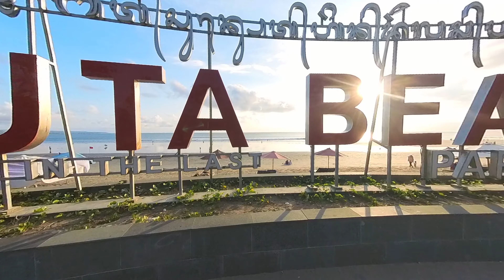KUTA BEACH BALI | Menikmati Keindahan Sunset di Pantai Kuta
Untuk Melihat Rekomendasi Video Wisata Lainnya,Bisa Klik Link Video di Bawah Ini ;

kuta Beach Bali
Pantai Kuta Terbaru
Kuta Bali
Sunset di Pantai Kuta
Beach Walk Bali
Pantai Kuta
Kuta Beach
Legian Kuta Bali
Seminyak
Suasana Kuta Terbaru
Keliling Kuta Bali
Jalan-Jalan di Kuta Bali
Pantai Eksotis Bali
Pantai Bali
Wisata Bali
Sunset View Bali
Sunset Point
Bali Hari Ini
Info Wisata Bali
Wisata Populer
Explore Bali
Surfing Bali